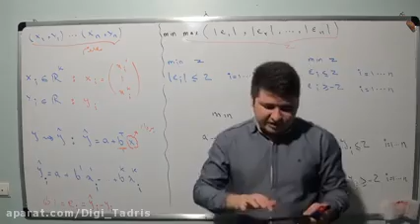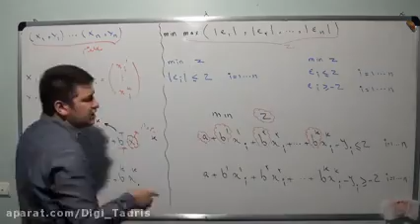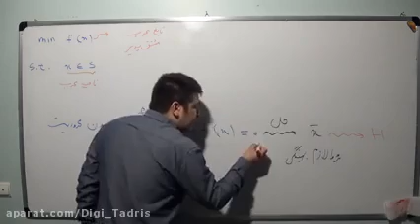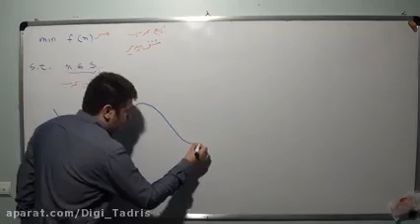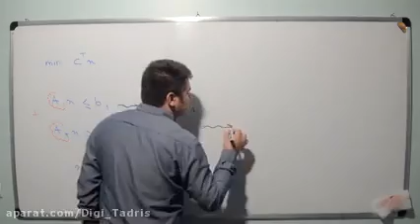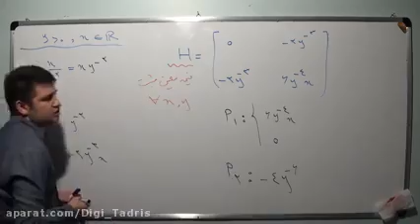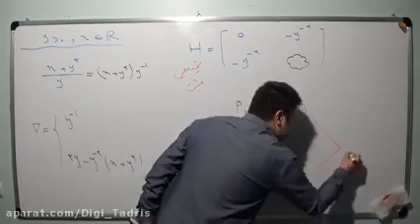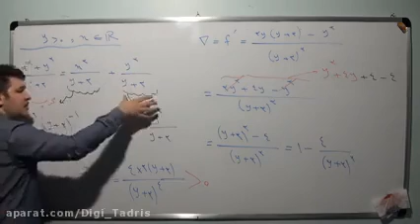Saeed Beheshti Research in operations The 1998 industrial masters entrance exam the first part